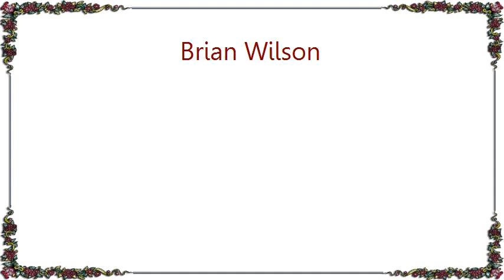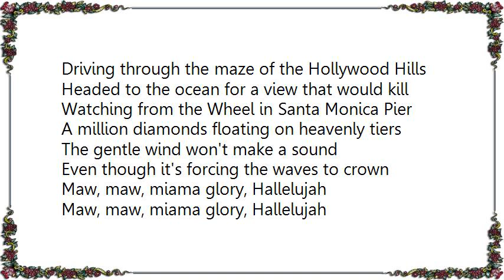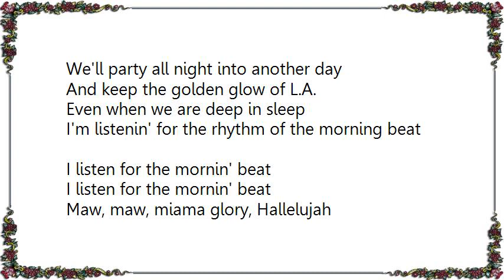Brian Wilson - Morning Beat Lyrics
[Lyrics Brian Wilson - Morning Beat]
Maw, maw miama glory, Hallelujah

The sun burns a hole through the 6 AM haze
Turns up the volume and shows off its rays
Another Dodger-blue sky is crowning L.A.
The City of Angels is rushed every day
That lucky old sun smiles on me
Wanna slide down the mountain to the dancin' sea

I'm rockin' to the morning beat
It's risin' from star studded concrete
This city has my favorite soundtrack
It makes you wanna move even though it's laid back
Take it in stride it'll kick start your feet
When you're tuned in to the morning beat

Driving through the maze of the Hollywood Hills
Headed to the ocean for a view that would kill
Watching from the Wheel in Santa Monica Pier
A million diamonds floating on heavenly tiers
The gentle wind won't make a sound
Even though it's forcing the waves to crown

Hear those guitars gently strummin'
Hear the voices softly hummin'
It's hard to feel down living in this town
It's a long long way from January
All the way to December

Even when the sun and I cannot sleep
There's an unspoken promise that we keep
We'll party all night into another day
And keep the golden glow of L.A.
Even when we are deep in sleep
I'm listenin' for the rhythm of the morning beat
I listen for the mornin' beat